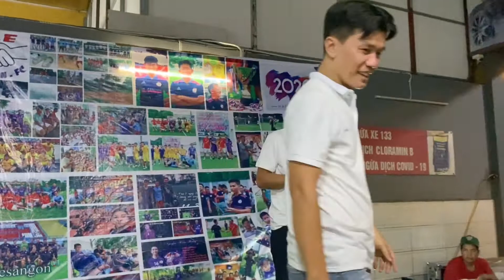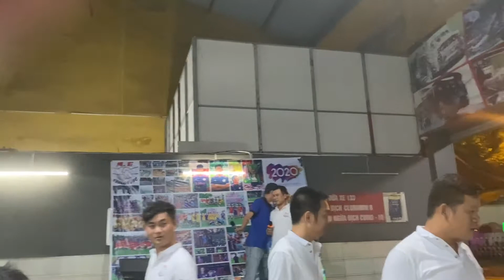Tất niên 2020 AEsangon Final